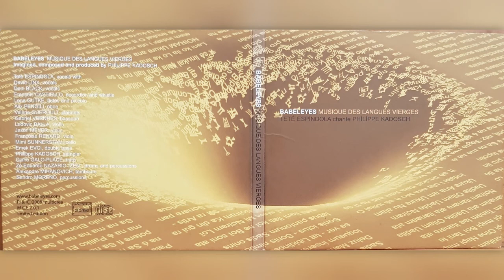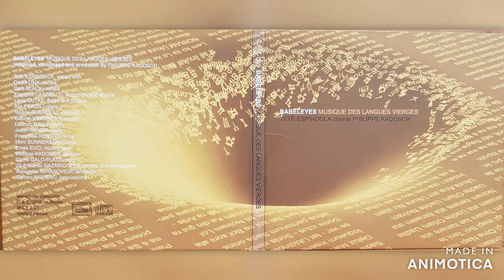Zé Eduardo Nazario com Tetê Espíndola, Philippe Kadosch - Sadis Magicus - 2008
Zé Eduardo Nazario com Tetê Espíndola, Philippe Kadosch - Sadis Magicus
Gravado no CD "Babeleyes - Musique des Langues Vierges" - França (UE) - 2008
Babeleyes Orchestra :
François Castiello - Acordeom, Assobio - Itália
Lena Gutke - Flautas - Piccolo - Suécia
Alix Pengili - Oboe - Albania
Valerie Gueroult - Clarinetas - França
Gabriel Vernhes - Bassoon - Argentina
Ludovic Balla - Violino - França
Jason Meyer - Violino - USA
Françoise Renard - Viola - França
Mimi Sunnerstam - Cello - Suécia
Emek Evci - Contrabaixo - Turquia
Philippe Kadosch - Sampler - França
Zé Eduardo Nazario - Bateria, Percussão - Brasil